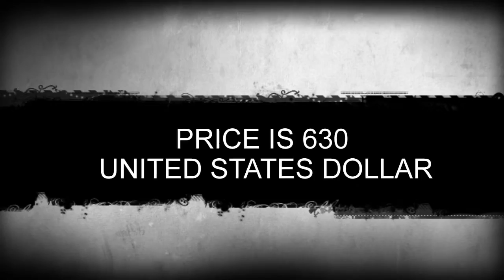Samsung Galaxy S Light Luxury official with Snapdragon 660,64Gb/4Gb,16MP Camera+ Iris Scanner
Samsung Galaxy S Light Luxury smartphone was launched in May 2018. The phone comes with a 5.80-inch touchscreen display with a resolution of 1080 pixels by 2220 pixels.

The Samsung Galaxy S Light Luxury is powered by 2.2GHz octa-core processor and it comes with 4GB of RAM. The phone packs 64MB of internal storage that can be expanded up to 400GB via a microSD card. As far as the cameras are concerned, the Samsung Galaxy S Light Luxury packs a 16-megapixel primary camera on the rear and a 8-megapixel front shooter for selfies.

The Samsung Galaxy S Light Luxury runs Android 8.0 and is powered by a 3000mAh. It measures 148.90 x 68.10 x 8.00 (height x width x thickness) and weighs 150.00 grams.